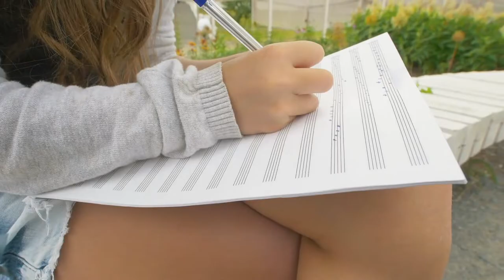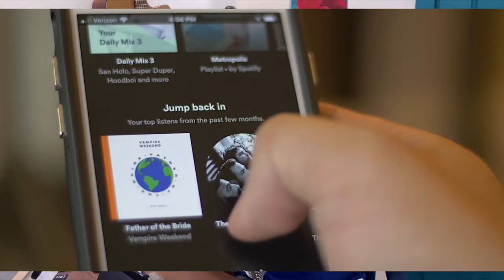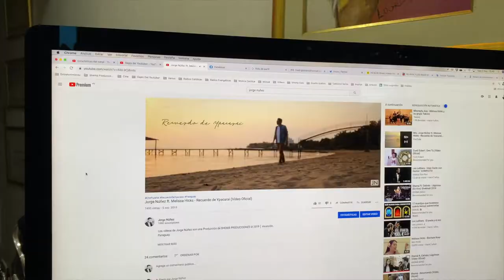Como Ganar dinero 💵 con la MÚSICA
Si sos Youtuber, cantante o músico y quieres saber como puedes ganar más dinero haciendo música, quédate hasta el final del vídeo y te lo contaremos.

Sigue a...

KOKE